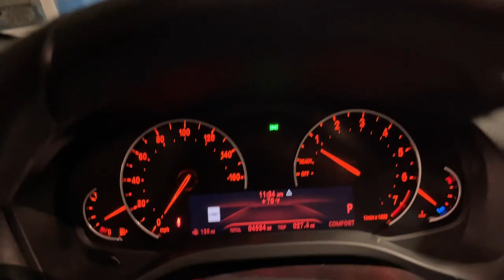2021 BMW X3 Walk-Around Huntington, Suffolk County, Nassau County, Long Island, NY SB5374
Alpine White Used 2021 BMW X3 Walk-Around

Habberstad BMW
945 East Jericho Turnpike

Elegantly expressive, this 2021 BMW X3 is a meticulous collaboration between pleasantness and polish. With a Intercooled Turbo Premium Unleaded I-4 2.0 L/122 engine powering this Automatic transmission, you'll take joy in the thrilling ease with which you command the highway. It is stocked with these options: WHEELS: 18 X 7.0 Y-SPOKE (STYLE 688) (STD), PANORAMIC MOONROOF, HEATED STEERING WHEEL, HEATED FRONT SEATS, CONVENIENCE PACKAGE -inc: Comfort Access Keyless Entry, Lumbar Support, Panoramic Moonroof, COMFORT ACCESS KEYLESS ENTRY -inc: Deletes smart opener feature for the tailgate (kick-to-open), BLACK, SENSATEC UPHOLSTERY, ALPINE WHITE, Window Grid Diversity Antenna, and WiFi Hotspot .
CONVENIENCE PACKAGE  -inc: Comfort Access Keyless Entry  Lumbar Support  Panoramic Moonroof,PANORAMIC MOONROOF,HEATED STEERING WHEEL,COMFORT ACCESS KEYLESS ENTRY  -inc: Deletes smart opener feature for the tailgate (kick-to-open),BLACK  SENSATEC UPHOLSTERY,ALPINE WHITE,HEATED FRONT SEATS,WHEELS: 18 X 7.0 Y-SPOKE (STYLE 688)  (STD),Turbocharged,All Wheel Drive,Power Steering,ABS,4-Wheel Disc Brakes,Brake Assist,Aluminum Wheels,Tires - Front All-Season,Tires - Rear All-Season,Heated Mirrors,Power Mirror(s),Integrated Turn Signal Mirrors,Power Folding Mirrors,Rear Defrost,Privacy Glass,Intermittent Wipers,Variable Speed Intermittent Wipers,Rain Sensing Wipers,Rear Spoiler,Remote Trunk Release,Power Liftgate,Power Door Locks,Daytime Running Lights,Automatic Headlights,Headlights-Auto-Leveling,LED Headlights,Fog Lamps,AM/FM Stereo,Satellite Radio,HD Radio,Requires Subscription,MP3 Player,Steering Wheel Audio Controls,Auxiliary Audio Input,Satellite Radio,HD Radio,Requires Subscription,Satellite Radio,HD Radio,Requires Subscription,Bluetooth Connection,Bucket Seats,Power Driver Seat,Power Passenger Seat,Pass-Through Rear Seat,Rear Bench Seat,Adjustable Steering Wheel,Trip Computer,Power Windows,Leather Steering Wheel,Keyless Start,Keyless Entry,Power Door Locks,Universal Garage Door Opener,Cruise Control,Climate Control,Multi-Zone A/C,A/C,A/C,Rear A/C,Woodgrain Interior Trim,Premium Synthetic Seats,Auto-Dimming Rearview Mirror,Driver Vanity Mirror,Passenger Vanity Mirror,Driver Illuminated Vanity Mirror,Passenger Illuminated Visor Mirror,Floor Mats,Cargo Shade,Mirror Memory,Seat Memory,Keyless Start,Smart Device Integration,Navigation System,Telematics,Requires Subscription,WiFi Hotspot,WiFi Hotspot,Power Windows,Power Door Locks,Trip Computer,Security System,Engine Immobilizer,Traction Control,Stability Control,Traction Control,Front Side Air Bag,Rear Parking Aid,Blind Spot Monitor,Cross-Traffic Alert,Lane Departure Warning,Front Collision Mitigation,Driver Monitoring,Tire Pressure Monitor,Driver Air Bag,Passenger Air Bag,Front Head Air Bag,Rear Head Air Bag,Passenger Air Bag Sensor,Knee Air Bag,Child Safety Locks,Back-Up Camera